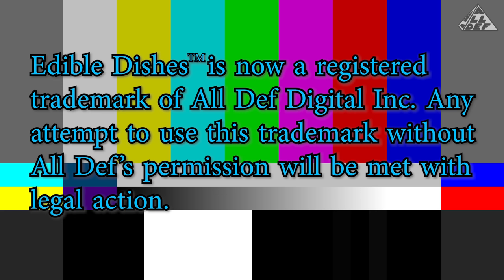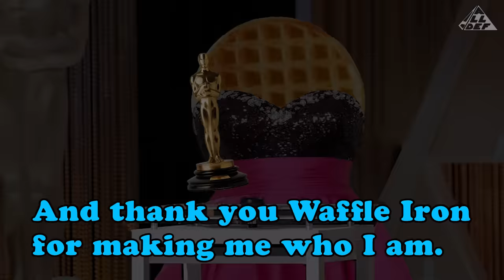Lemme Try! | Sushi Waffles | All Def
Lemme Try! is All Def's newest show that will keep the SquADD up-to-date with all the wild trends on the internet! Whether it's tasting the newest food trend or trying a popular experience, Lemme Try! will put all your favorite personalities in the most random scenarios!

On this episode, the SquADD taste tests sushi waffles  -  a spin on a classic sushi dish.

[CREDITS]
Starring:
Mike Damn, Cameron Miller, LouLou Gonzalez, Ron Taylor, Kraig Smith, Boo Kapone, MegScoop, Tiff "Trendy Topic"
Executive Producer: Megan "MegScoop" Thomas
Producer: Jade Avalos
Director: Patrick Cloud
Assistant Director: Damien Thurmon
Production Coordinator: Jonaye Anderson
Director of Photography: Gary George
Camera Operators: Tanner Vonhame, Alyssa Ayon, Charles Samuel
Gaffer: Charles Samuel
Key Grip: Charles Samuel
D.I.T: Nee Kirschman
Editor: Zach Foster
Assistant Editor: Nee Kirschman
Sound Mixer: Alexis Martinez
Production Assistant: Danielle Jacobs, Khayvon Ross, Brenae Snowden
BTS: Kern Lawrence
Chef: Denzel "Deazy" Lee
Chef: Eden Tesfai
Covid Officer: Yeandry Browell